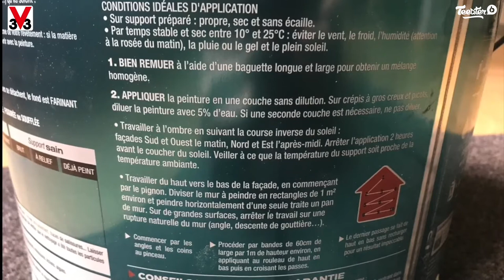Comment rénover une façade ? - Valérie a testé la Peinture Façade Climats Extrêmes ® de V33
Dans cette vidéo, Valérie vous explique comment rénover une façade avec la Peinture Façade Climats Extrêmes ® de V33 !

▪ Qui sommes-nous ?
Depuis plus de 60 ans, notre entreprise familiale française est implantée au cœur du Jura. C'est là, dans nos ateliers, que nous fabriquons nos peintures, nos lasures, nos huiles, nos vernis et nos solutions expertes en pensant à vous et à vos attentes.
C’est pourquoi nous voulons que nos produits soient résistants, innovants, faciles à utiliser et les plus respectueux possibles de la santé et de l’environnement.

▪ Chapitres de la vidéo :
00:00 Introduction
00:21 La Peinture Façade Climats Extrêmes ® de V33
00:40 Préparation de la façade
01:04 Le matériel pour peindre la façade
01:17 Peinture de la façade
02:00 Résultat Final